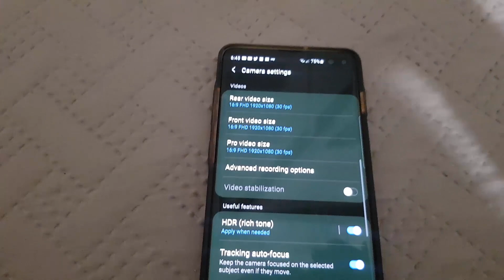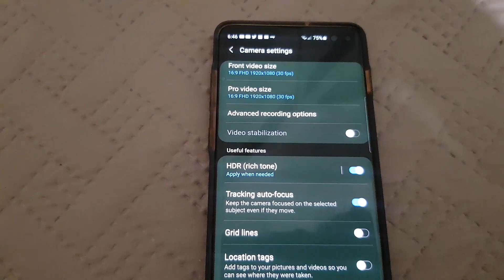How to Enable Tracking Auto Focus Samsung Galaxy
My Guide will be showing you how to enable tracking auto focus on Your Samsung Galaxy for better pictures that are in focus and clear. Works even if the subject is moving.